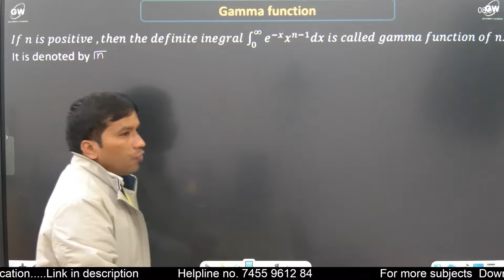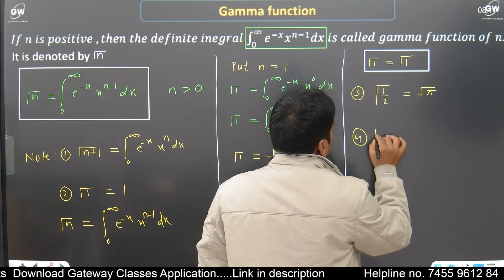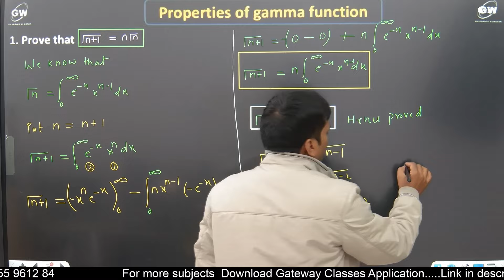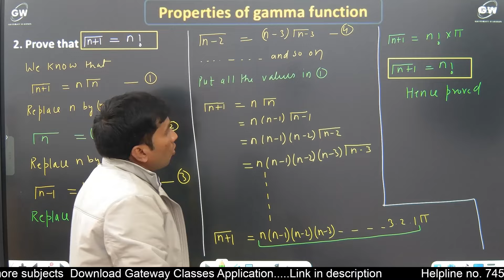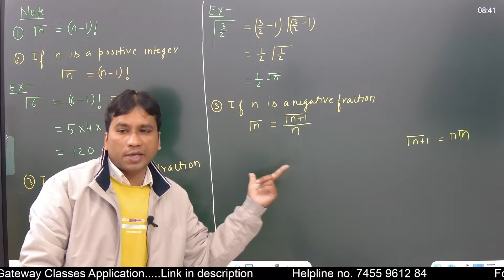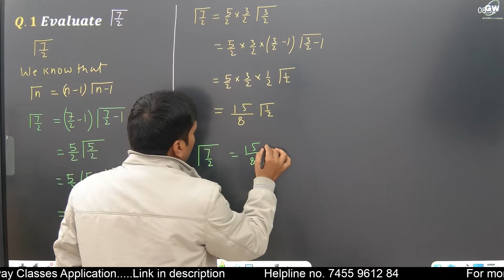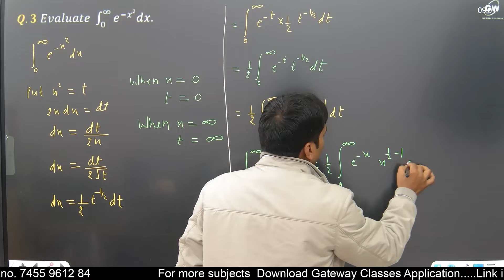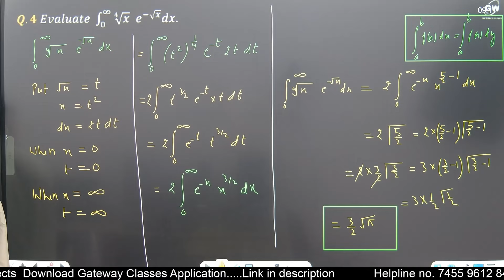Beta-Gamma Function I Engineering Mathematics I by Gulshan Sir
AKTU
Engg. maths-1
Unit-4: Multiple integration
Double integral, Triple integral, Change of order of integration, Change of variables, Beta and
Gama function and their properties, Dirichlet’s integral and its applications to area and
volume, Liouville’s extensions of Dirichlet’s integral.

AKTU
Engg.Maths-1
Fundamentals of Mechanical Engineering
FME
Fundamentals of Electronics Engineering
FEC
Fundamentals of Electrical Engineering
FEE
Programing for problem solving
Engg.Chemistry
Engg.Physics
Soft Skills
EVs
AKTU Result
AKTU Placement
AKTU Topper
AKTU Semester Exam
RGPV
UKTU
KUK

PPS
Gulshan Sir
Gateway Classes